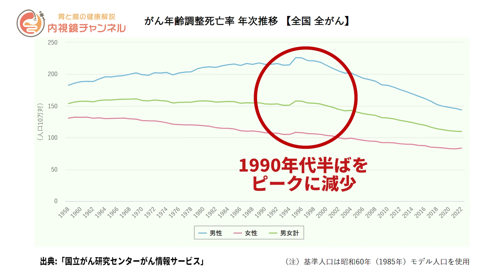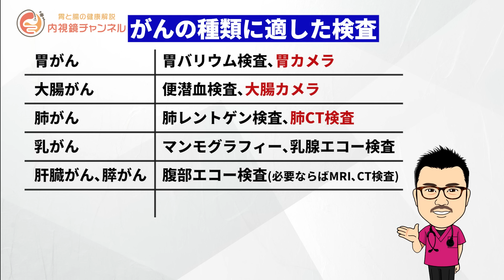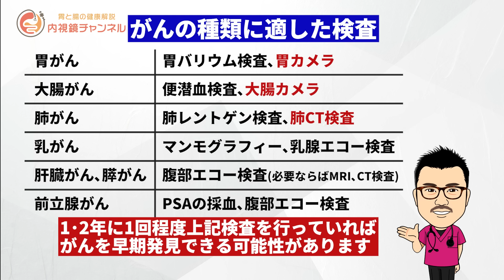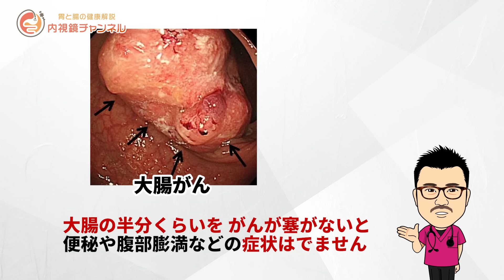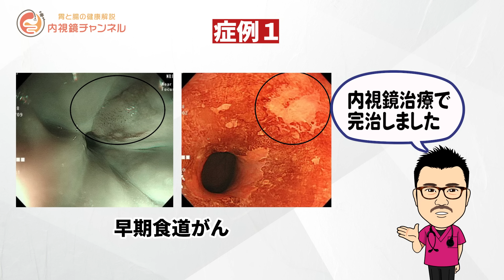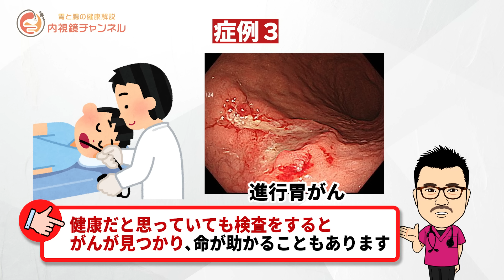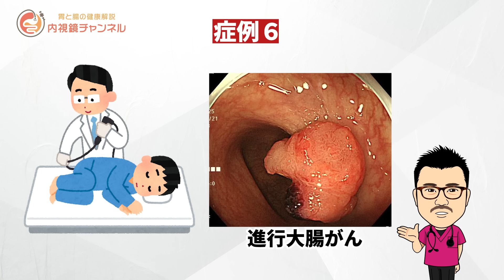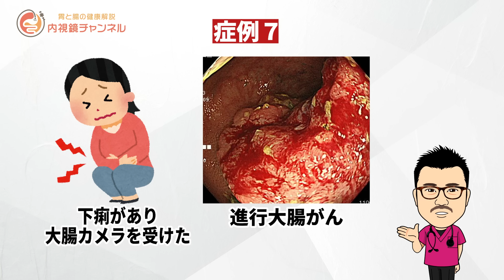健康診断で偶然発見？がんで命を守るための検査方法を徹底解説！早期がんを見逃さない秘訣とは No.471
がんについての深刻な事実をご存じですか？日本人の2人に1人が生涯でがんにかかり、特に高齢化が進む中、発症率も増加傾向にあります。しかし早期発見・早期治療により、がんの生存率は向上しています。胃カメラや大腸カメラ、肺CTなど適切な検査を定期的に受けることで、がんの早期発見が可能です。自覚症状がなくても、検査で思わぬ発見が命を救うことも。健康だからと過信せず、一度がん検診を受けてみてはいかがでしょうか？

0:00　OP
1:36　がんになったら症状は出る？　日本人のがんについて
3:24　がんの種類に適した検査
5:20　消化器領域のがんについて
6:36　がんの症例について　ケースバイケースを紹介

家庭医学・健康の売れ筋ランキングで1位！🎉
胃・腸内科の売れ筋ランキングで1位！🎉
病院・医者の売れ筋ランキングで1位！🎉
胃・腸の医学の売れ筋ランキングで1位！🎉
ついに出たっ!! 腸活マニア必見　平島先生、秋山先生の新書
📕「たんぱく質と腸の新常識」📕
〜絶対に漏らしてはいけない 新しい腸活とたんぱく質の正しい摂り方〜
🎉9/26販売開始!!🎉　 書籍のご購入は下記のリンクから。
✍️レビューの記入もよろしくお願いします✨

※この動画は、健康の向上を目的として発信しているものであり、ご覧いただく皆様全員に当てはまることを約束するものではございません。情報をご利用される場合、不利益が生じても責任を負いかねますので、十分にご注意されてご利用下さい。

※コメントの回答に関しては治療、診断または治療方法の指示するものではございません。医師法第20条（無診察診療の禁止）により  医師は、自ら診察せずに診断や治療、それに基づく助言をすることは禁止されております。体に不調がある場合は、お近くの医療機関を受診くださいますようお願い致します。
コメントに回答できないことは大変心苦しいのですが、何卒ご理解いただきますようお願い申し上げます。コメントに関しましては全てのコメントに必ず目を通しており、企画の立案や回答動画などに活用させて頂いており、励みにもなりますので、どしどしコメントして頂けるとうれしく思います。よろしくお願い致します。

【癌にならない腸活　無料メルマガ配信中📨】
あなたは知らないだけ…。正しく学んで正しい知識を手に入れる💪
ただいま「癌にならない腸活」実践メルマガ講座配信中‼️ 登録は無料です!!

合同会社LOCKERS　担当：渡辺まで